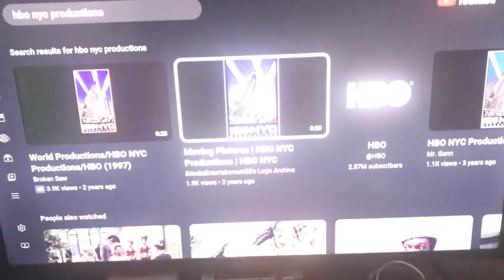Moving pictures hbo nyc productions hbo 1996